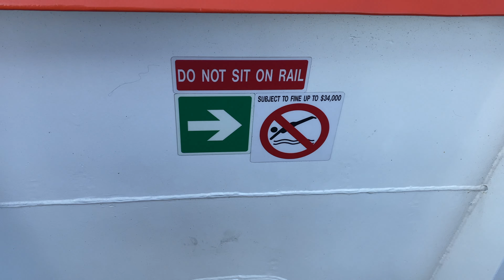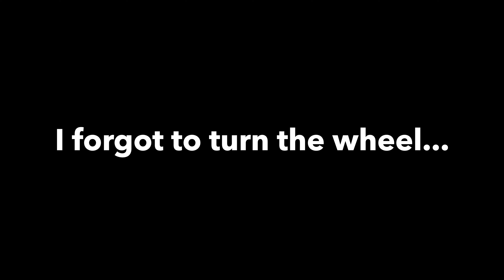Birthday In Bolivar Peninsula Vlog #19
| Quite an eventful weekend if I do say so myself | We started out at my nephew's birthday Party | He turned 4 | Then we ended up in Bolivar for my daddy nem |

lemon goga - don toliver x dro kenji x sad guitar type beat rockstar life

Ketchwop